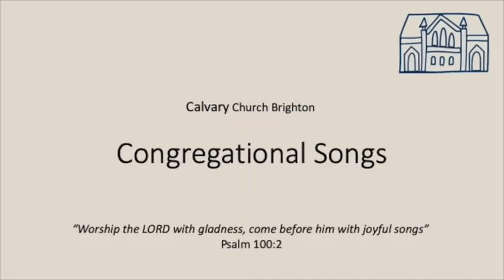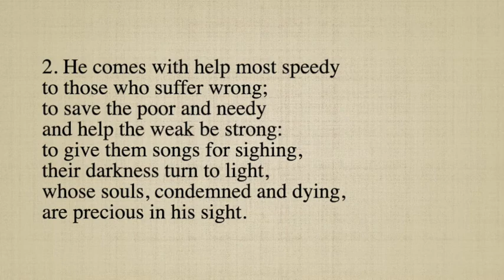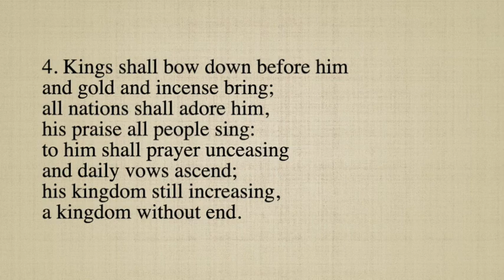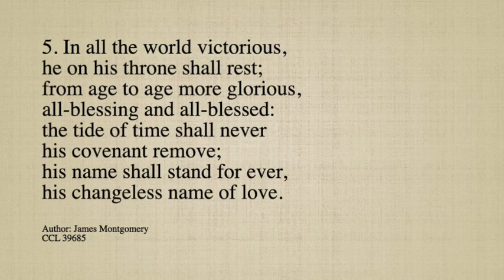Hail to the Lord's anointed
Praise! 484: Hail to the Lord's anointed